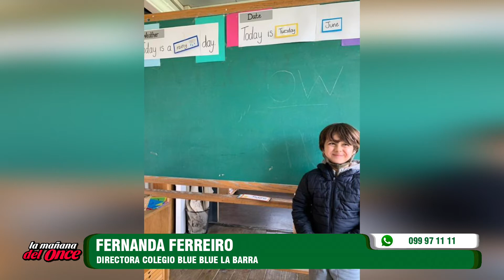LA MAÑANA DEL ONCE 04 DE AGOSTO 2020 BLOQUE 4